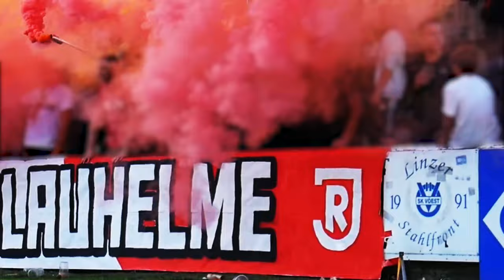Auf in die neue Saison 2019/2020